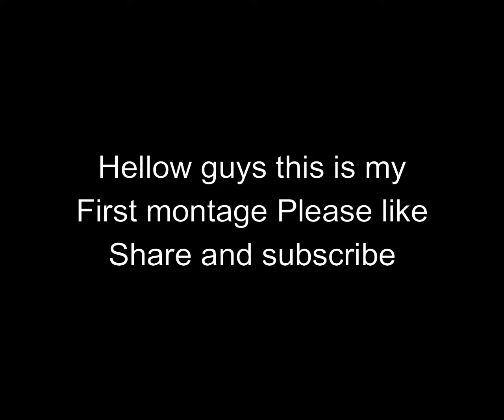BEST MONTAGE EVER ! | FT . WE ROLLEN